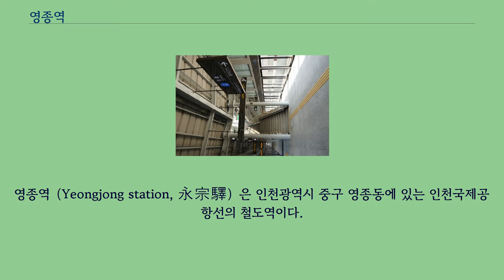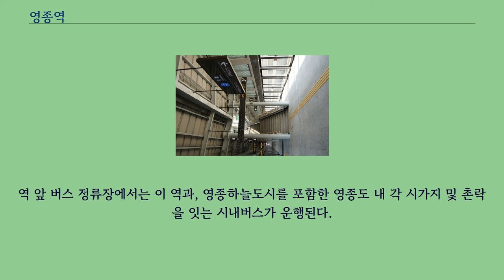영종역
영종역（Yeongjong station, 永宗驛）은 인천광역시 중구 영종동에 있는 인천국제공항선의 철도역이다.
지상 3층 규모의 지상역이다.
개찰구 등 역무 시설은 지상 3층에 위치한다.
승강장은 지상 1층에 있는 것으로 안내되나, 선로가 역사보다 지대가 높기 때문에 승강장은 역사의 지상 2층과 비슷한 높이에 위치한다.
스크린도어가 설치되어 있다.
승강장 형태는 2면 4선의 쌍섬식 승강장이다.
안쪽의 2·3번 승강장이 본선, 바깥쪽 1·4번 승강장이 부본선이며, 직통열차가 추월할 경우 일반열차는 부본선에서 여객을 취급하여 대피한다.
개통 당시부터 역 신설을 대비하여 2면 2선 규모의 상대식 승강장 구조물이 미리 시공되어 있었다.
하지만 본래 청라국제도시역에 설치될 예정이던 부본선이 이 역에 지어지도록 계획이 변경되면서, 신설되는 역은 청라국제도시역 방면으로 약간 옮겨진 위치에 새 구조물을 시공하여 사용하게 되었다.
영종하늘도시（인천경제자유구역 영종지구） 교통대책의 일환으로 개발주체의 사업비 부담으로 개설된 역이나, 영종하늘도시 시가지와는 2 km 이상 떨어져 있다.
역 앞 버스 정류장에서는 이 역과, 영종하늘도시를 포함한 영종도 내 각 시가지 및 촌락을 잇는 시내버스가 운행된다.